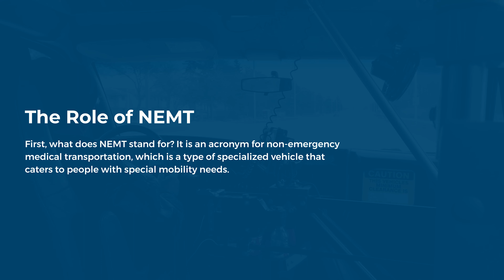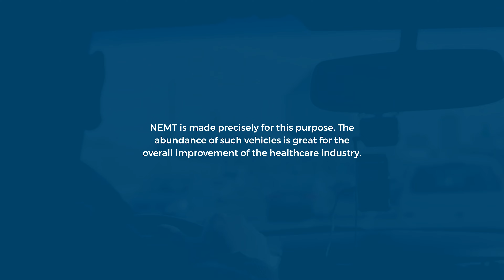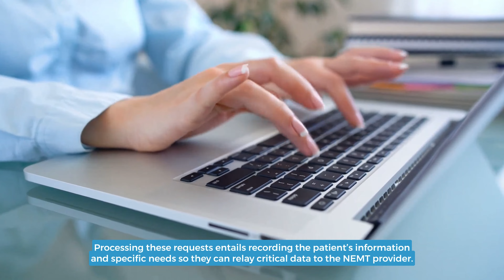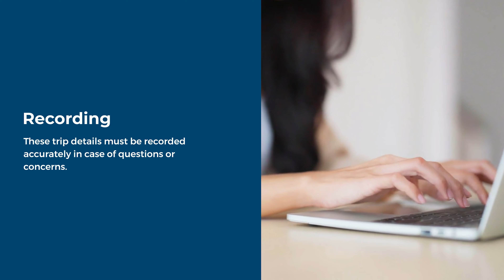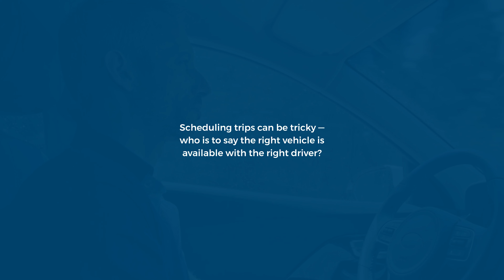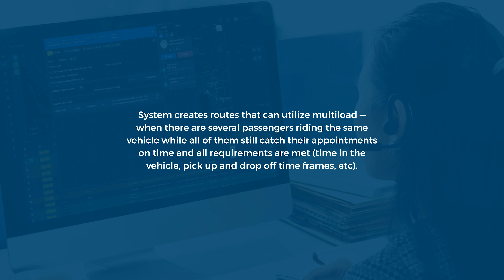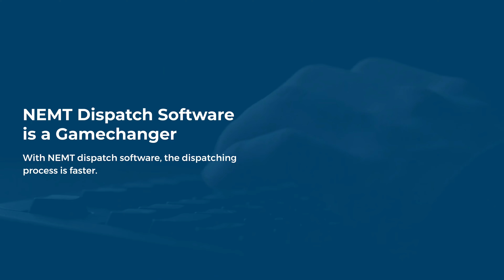What Does NEMT Dispatcher Do? | ISI Technology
The NEMT industry has become very important for people with special mobility needs. They are the most likely to miss their medical appointments because of the lack of appropriate transportation.

Hopefully, with more and more NEMT providers, fewer people will miss their regular checkups or treatments.